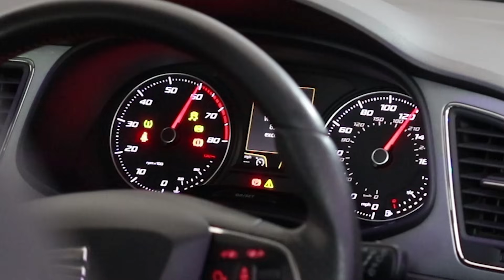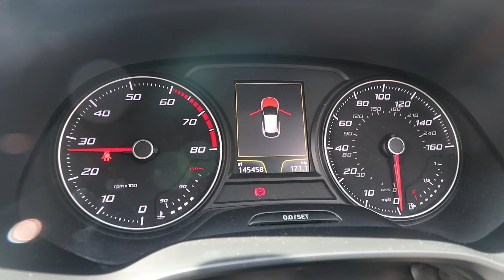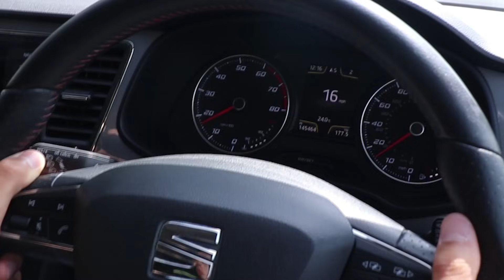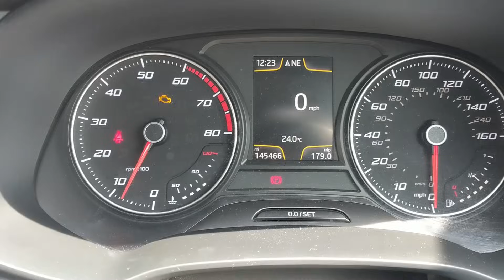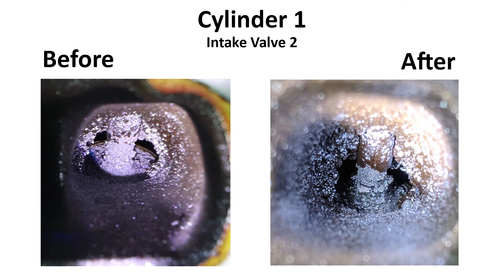Hydrogen Engine Carbon Cleaning Review - Car Care & Ownership Series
Hydrogen and oxygen engine carbon clean with before and after images and power runs. Find out if hydrogen cleaning a 1.4 TSI VAG engine with 145,000 miles improves it's performance and if it is able to cure a lumpy idle and hesitation/misfire under acceleration.

Here is a link to the smartphone I used for the photos: